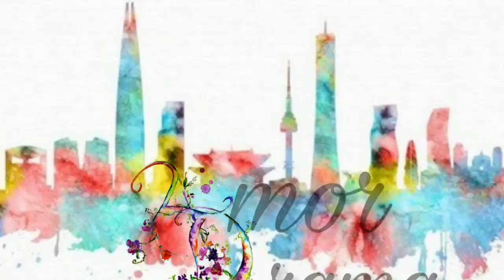Cheese in Trap (Trailer)